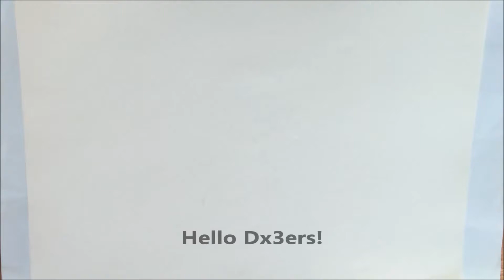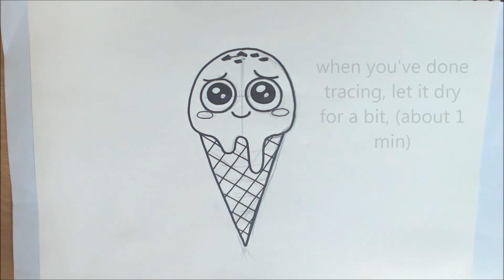How to draw a Super cute Ice cream cone!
★Hello Dx3ers! Thank you for drawing with me!

 I make step by step tutorials on how to draw any awesome, cool  stuff that I can think of!

 anything that you want me to change!
I am always open for feedbacks and ideas! ♥

 I believe that ANYONE can draw if you keep trying with me
 just simply draw 1 drawings a day with me!♥
 If you keep doing this one day you will be able to draw anything you want!

and I love feedbacks!! If you guys have any questions or want some changes,
I am always greatful for you all!  thank you! :D

★before you draw!
 You'll need
 1.paper
 2.pencil
 3.pen
 4.eraser
I draw with a pencil first then trace the pencil line when I'm done!
The reason I do this is because if we draw with a pencil first
 you can correct the lines when you draw them wrong!
 So I thought that for beginners this is the easy and more relaxed way of drawing cool stuffs!

★I try to upload 5days a week! ( I hope one day I'll upload everyday!)

 dx3_rudy